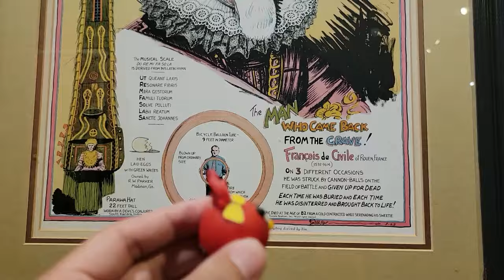Angry Birds: Tony's Midsummer Mayham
Tony celebrates his return to Angry Birds Reloaded with Terence and fellow returnee birds, Ruby (Angry Birds Friends) and Ice Bird (Angry Birds Reloaded Space), by going on vacation. Watch the "mayham" that ensues midsummer.

This is a little something I made while I was on vacation.